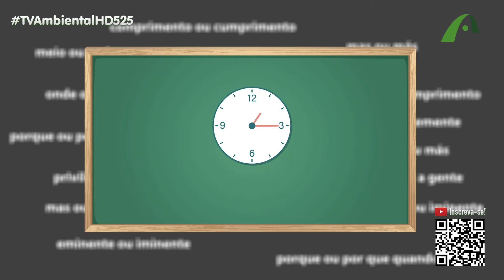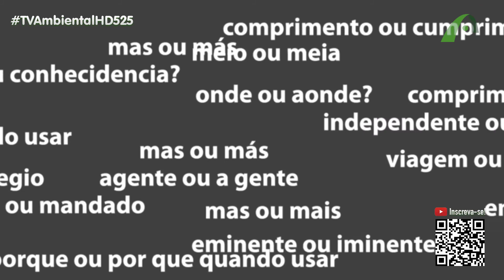É meio-dia e meio ou meio-dia e meia?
Ponteiro pequeno do relógio, no número 12 e, o grande, no número 6. Nesse caso, você sabe responder corretamente que horas são? Tire a dúvida com Marcelo Rosa, na Ponta da Língua!